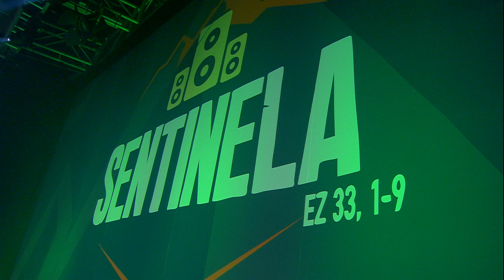Show - Acampamento para Músicos - 24/11/2024